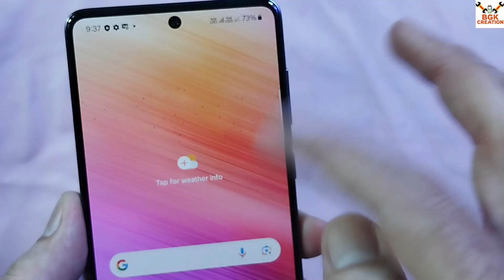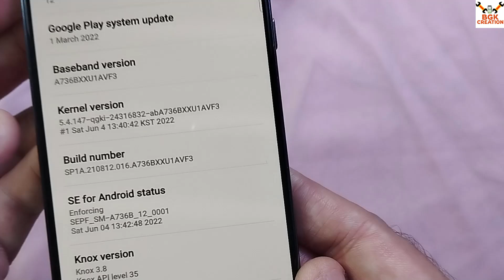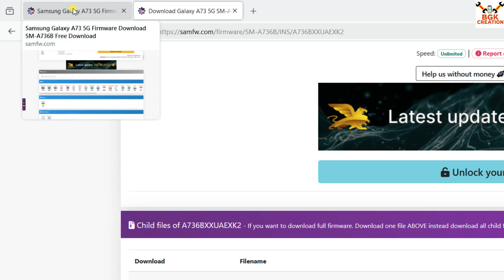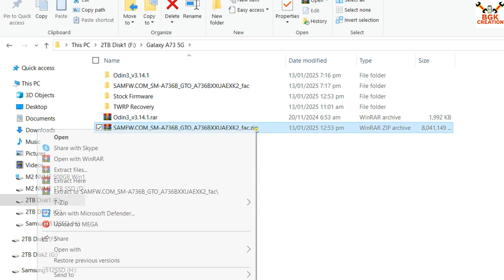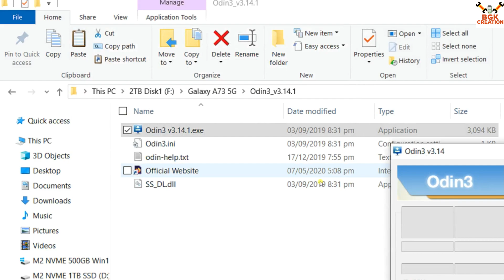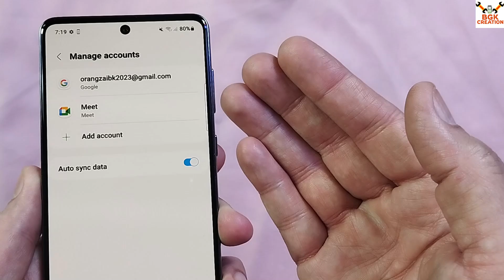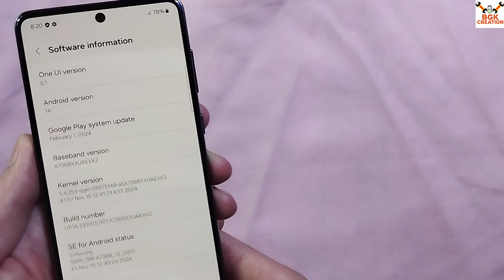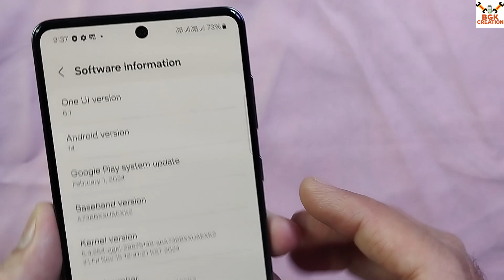How To Flash Official Stock FW ON Galaxy A73 5G -English-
If your Samsung Mobile Not getting Updated VIA OTA then watch this video to get it done by following the simple steps.
Either you Live Demo Unit of Samsung Mobile or either you have any other variant like Global or USA or Africa Variant, still you can update your mobile by following this video and steps.

Stay Blessed

Download
Odin 3.14.1